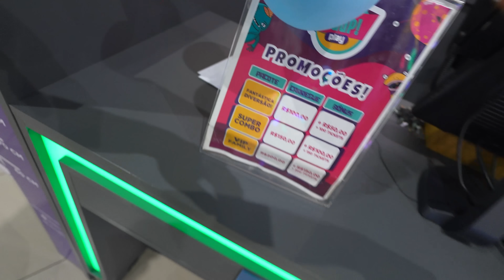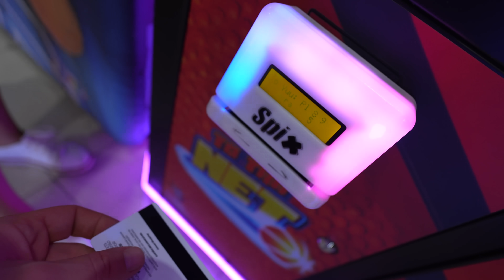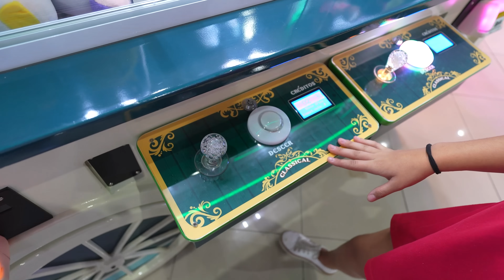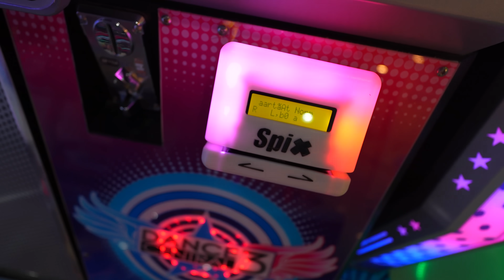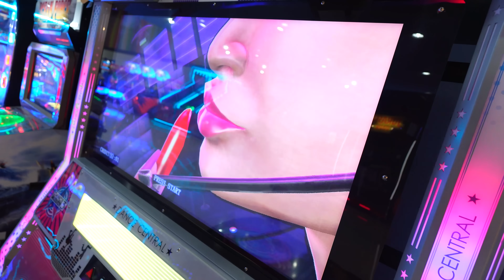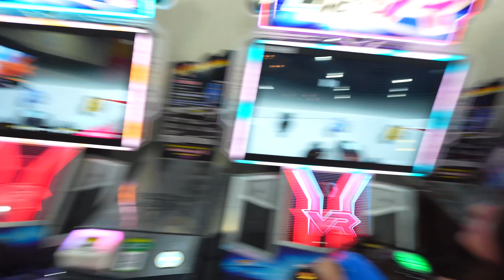Levei as Crianças para o Parque de Diversões!